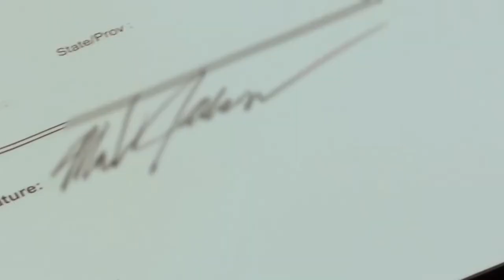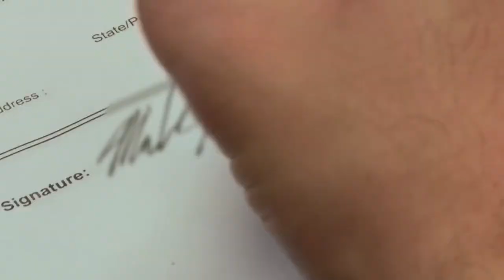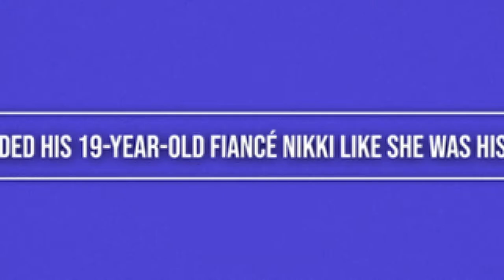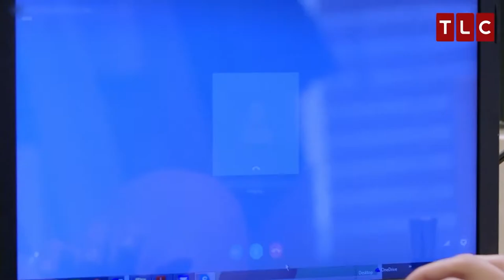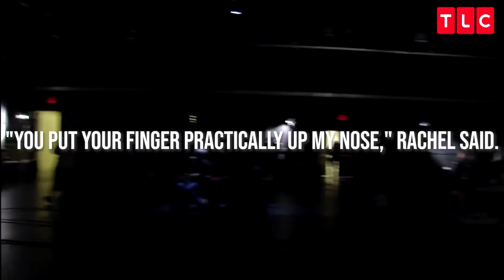INSANE 90 Day Fiance Moments that made fans SUPER ANGRY!😡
These 90 Day Fiance moments pissed fans off!

Welcome to the Show Palace! Your source for Top Entertainment, Gaming, TV, Movies, and more!